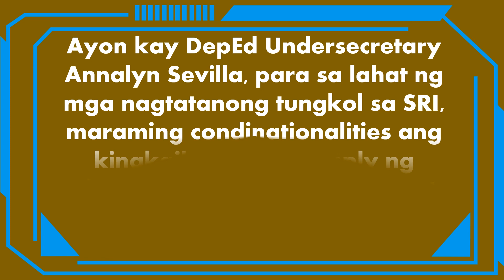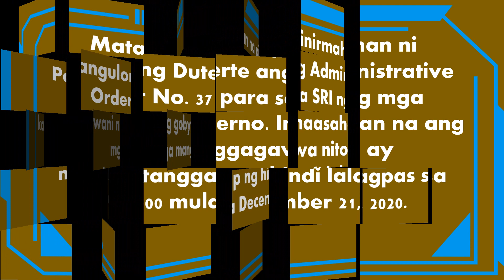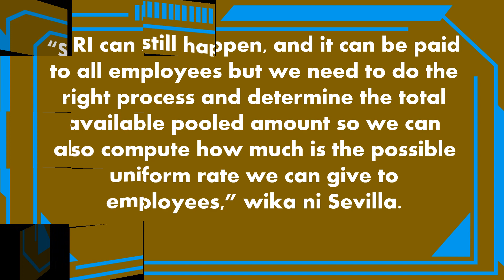DepEd Nakiusap na Intindihin ang Delay sa SRI